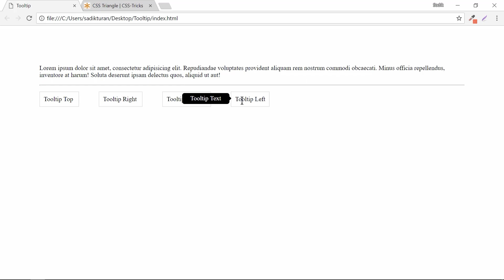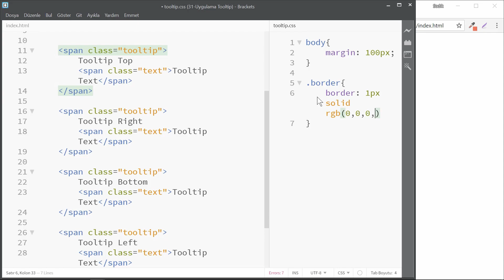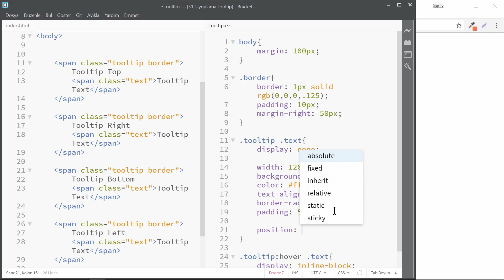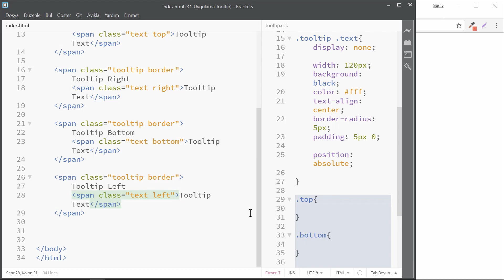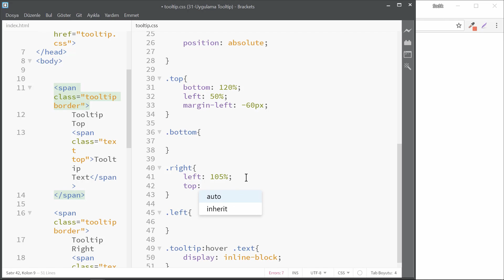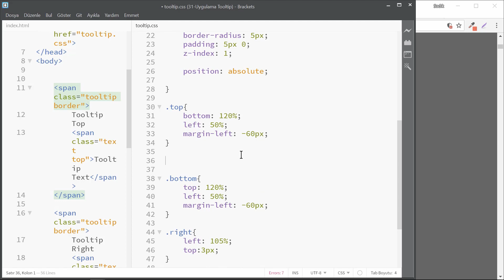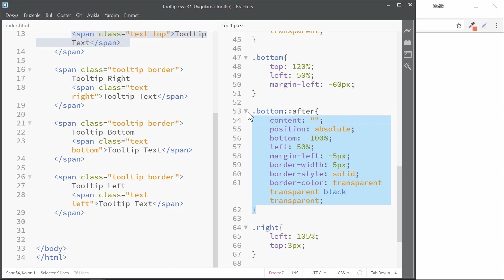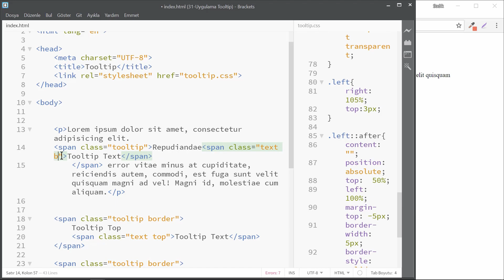47-Css Dersleri-Css Tooltip Uygulaması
Css ile web tasarım dersleri serimizin bu bölümünde css ile tooltip uygulaması yapıyoruz.